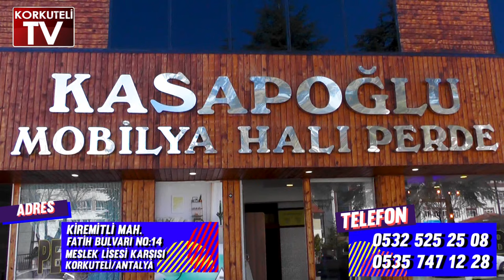BÖCEK’E VERDİĞİ SÖZÜ TUTTU